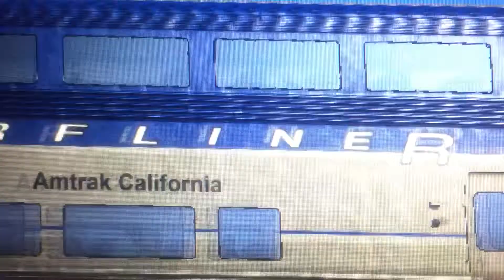Amtrak Surfliner 1579.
Cabcar 6908.
P42DC 168.
Dash 8-32BWH 503.